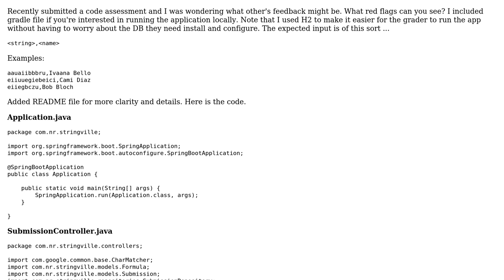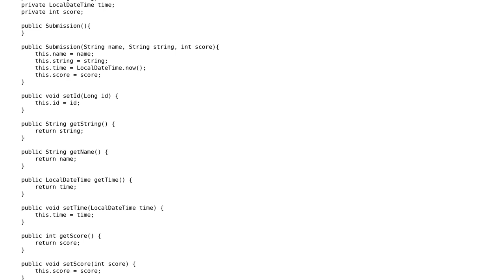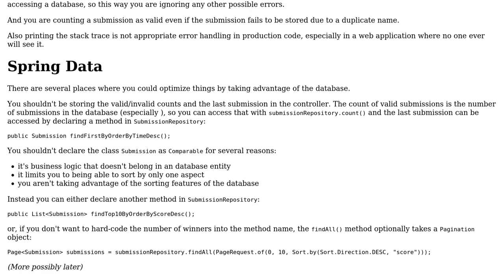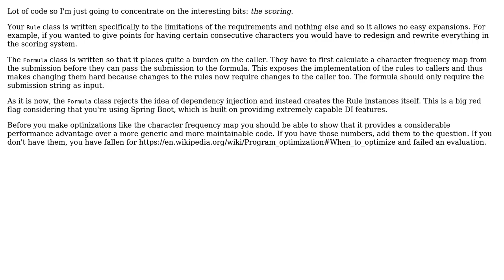Code Review: Application to calculate scores of strings submitted to an endpoint (2 Solutions!!)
Code Review: Application to calculate scores of strings submitted to an endpoint

With thanks & praise to God, and with thanks to the many people who have made this project possible! | Content (except music & images) licensed under CC BY-SA | Music | Images & others | With thanks to user TorbenPutkonen user SAM OnELA user RoToRa user Rasheed and the Stack Exchange Network Trademarks are property of their respective owners. You are responsible for your own actions.